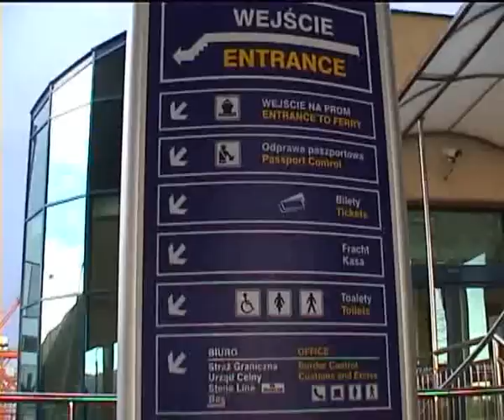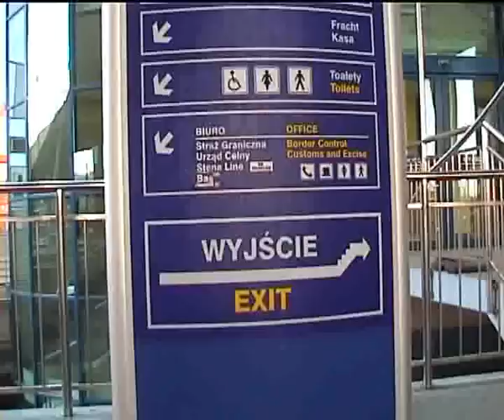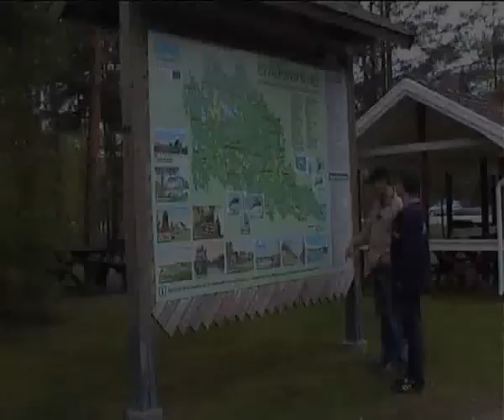Szczupak na spinning (film z krainy szkierów) Kolendowicz i Taszarek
Spining Spinning na szczupaka